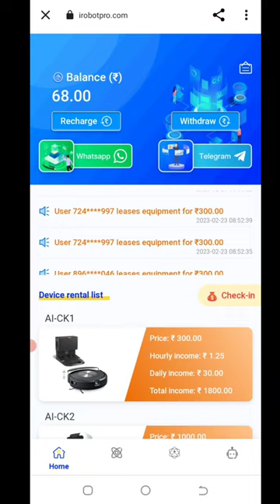🤑Today New Campaign Loot Offer 20₹+30₹+40₹ Instant Paytm Cash || Tasks💰Campaign BUG|| New Paytm app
paytm offer
earning app
10rs instant paytm cash only
loot ka dhn video
paytm cashback
2022 best self earning app
voucher offer
2022 best earning app
paytm loot
new campaign loot today
paytm cash

2022 best self earning app